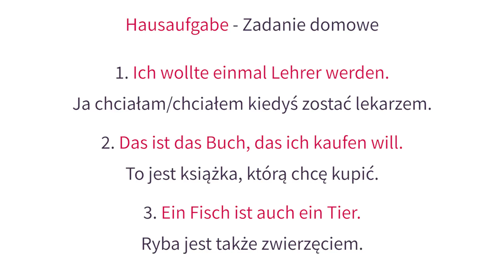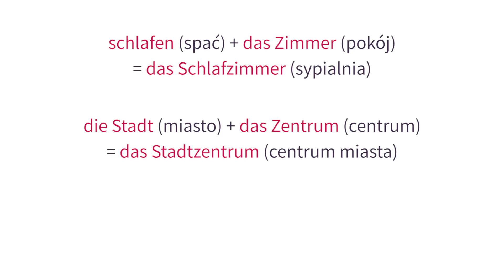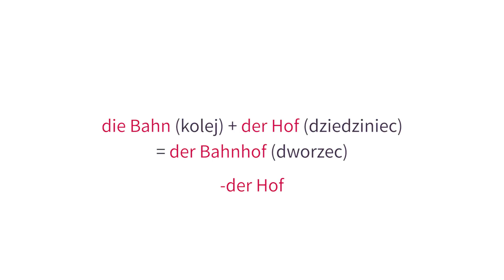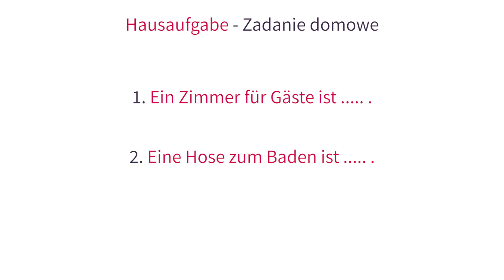Kurs niemieckiego - odc. 62: Rzeczowniki złożone [Mówimy po niemiecku]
Zapraszamy Was na 62. z cyklu filmów, które pozwolą Wam poznać podstawy języka niemieckiego.

Tematem naszej lekcji będą rzeczowniki złożone.

Chcecie nauczyć się języka niemieckiego od podstaw? Zachęcamy do oglądania naszego kursu "Mówimy po niemiecku"!